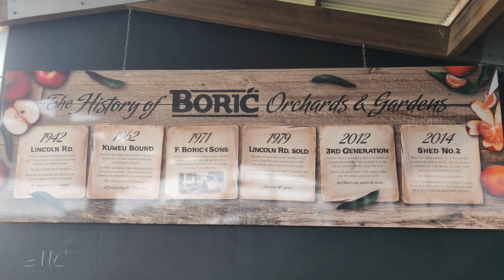Boric Orchards 🌱 [60FPS] relaxation share 🌦️ Morning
1404 Coatesville Riverhead Highway, Kumeū 0892
New Zealand 🇳🇿 coffee ☕